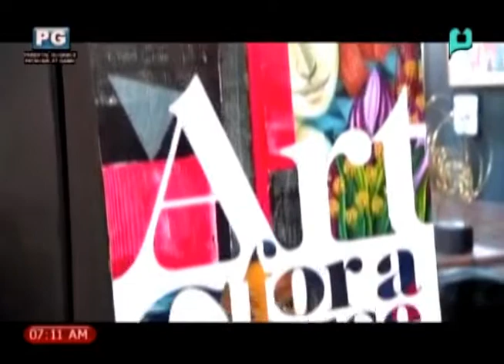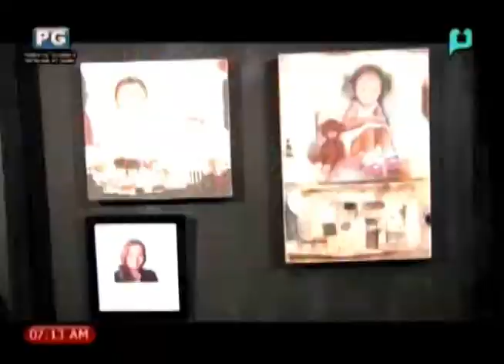[Good Morning Boss] I Love My Culture: Art for a Cause exhibit [05|06|15]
[Good Morning Boss] I Love My Culture: Art for a Cause exhibit [May 6, 2015] [05|06|15]